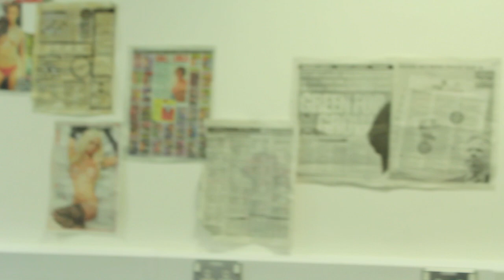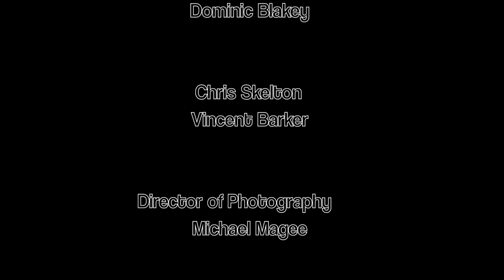Life On Mars, Northampton BA Acting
BA Acting Student
Josh Harvey
Dom Blakey
Liam Hynes
Vincent Barker

In a Re-make scene of Life on Mars, the pilot.